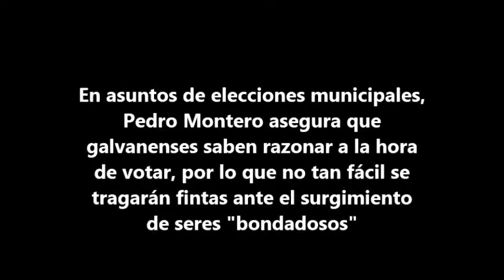GALVANENSES SABEN MUY BIEN ELEGIR A SUS GOBERNANTES